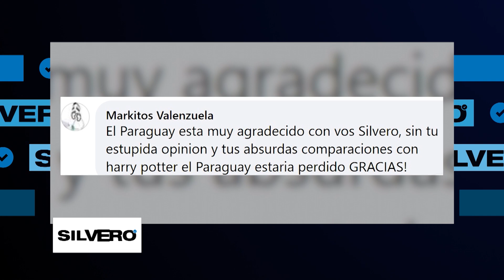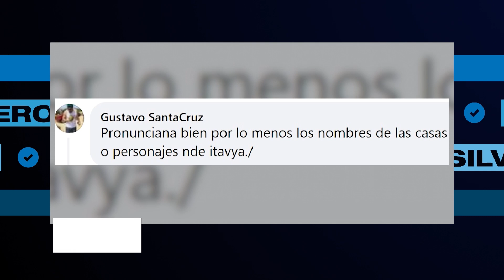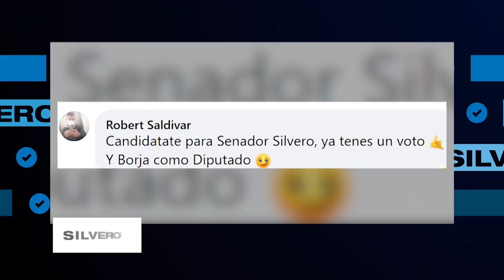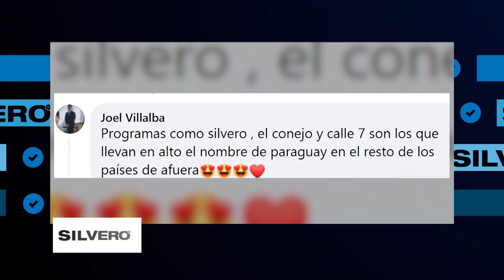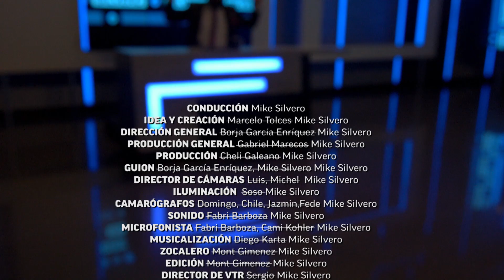Silvero - Cámara Absentista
Silvero habla de ausencias, profesionales y puertas giratorias. ☝️

La cámara de la vergüenza, mejor conocida como la cámara de diputados, es el lugar donde se tratan los temas importantes del Paraguay, pero ¿como se pueden tratar dichos temas si no están los diputados presentes? 🤦‍♂️

Entonces de una sesión, se pasa a una extraordinaria y se alargaaa el tema, sin llegar a nada. 😩

¿Cúal es la solución? ¿hacer sesiones online? ¿descontar el salario a los ausentes? bueno amigos, eso lo averiguaremos... 👀🔍